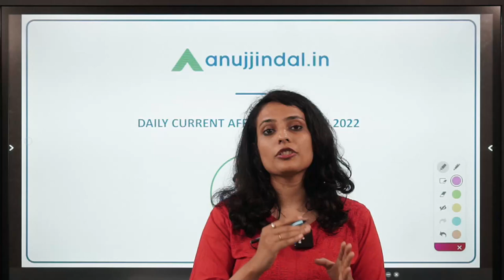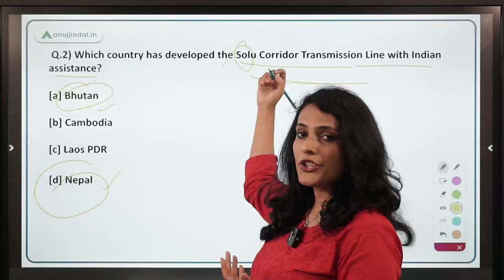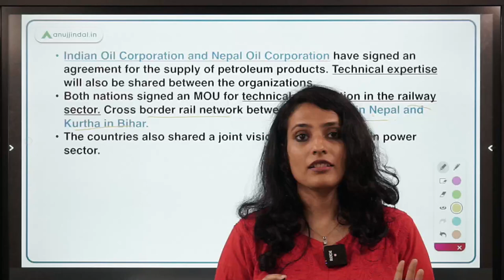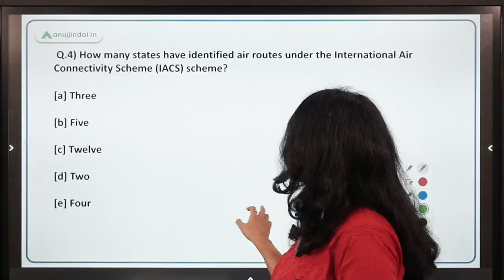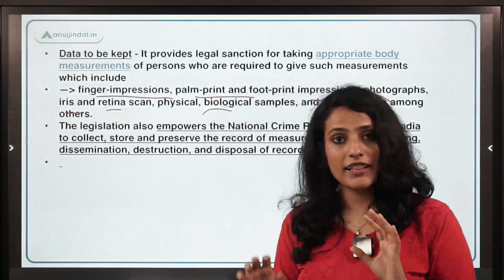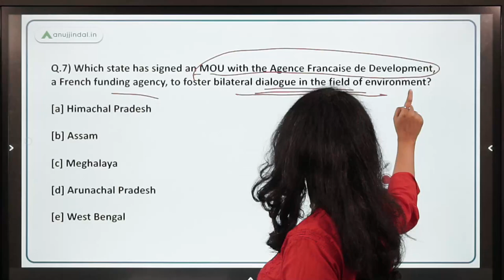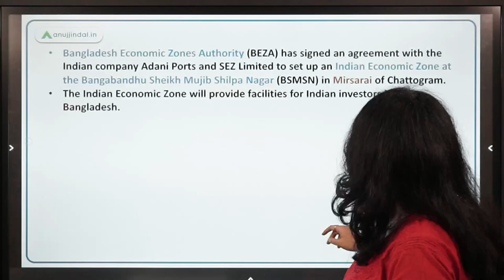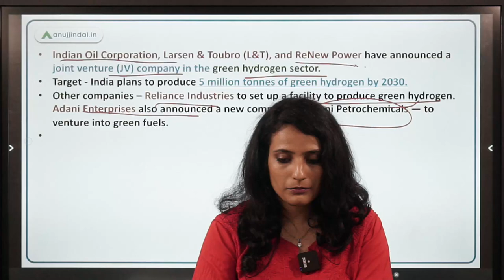RBI, SEBI & NABARD | Daily Current Affairs |5th April - Arushi Mishra